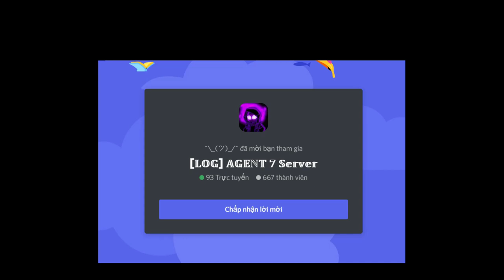Killer Sans Rework [Showcase] [Unknown Battle Simulator]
0:00 Intro
0:05 Merch Intro
0:11 Killer Sans Rework Showcase
1:42 1v1
3:44 Outro